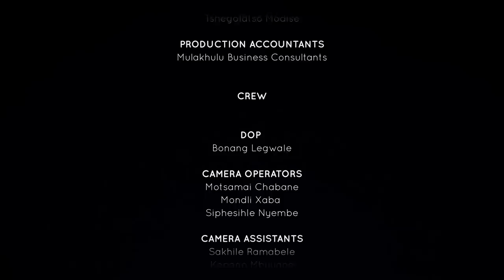I Was Born In Prison (Part 1) | Unpacked with Relebogile Mabotja - Episode 17 | Season 3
A mother shares her journey of being arrested in Thailand and going to prison while pregnant, for carrying drugs, together with her daughter who was born in prison.

Studio Guest: Vanessa Goosen & Felicia Goosen